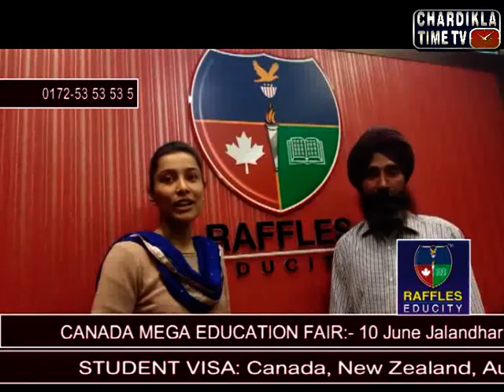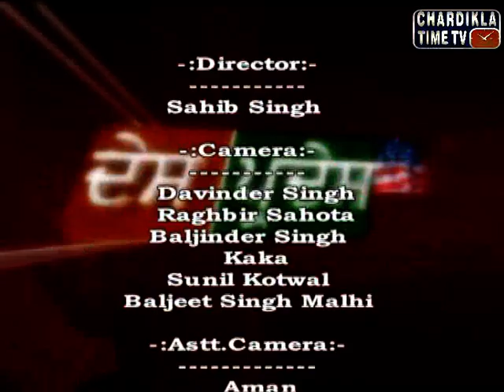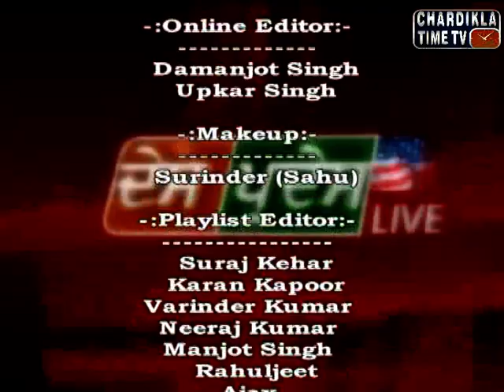Des Pardes with RAffles Immigration Expert: May 30, 2016